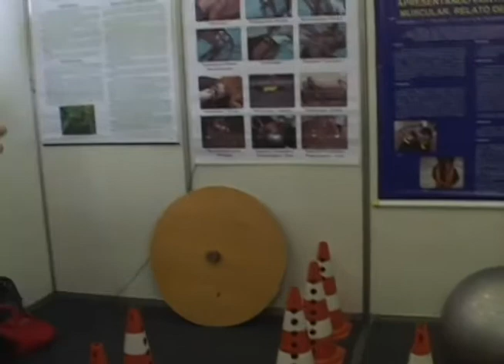Especial Profitecs - estande do HVU